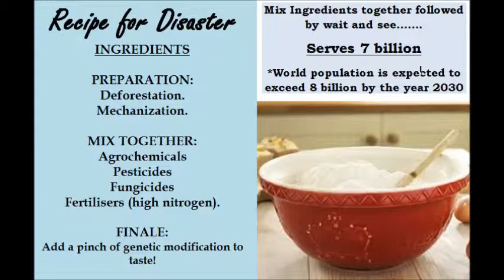Got til its Gone - Our Biosphere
INGREDIENTS

PREPARATION:
Deforestation.
Mechanization.

MIX TOGETHER:
Agrochemicals
Pesticides
Fungicides
Fertilisers (high nitrogen).

FINALE:
Add a pinch of genetic modification to taste!

Mix Ingredients together followed by wait and see.
Serves 7 billion

*World population is expected to exceed 8 billion by the year 2030